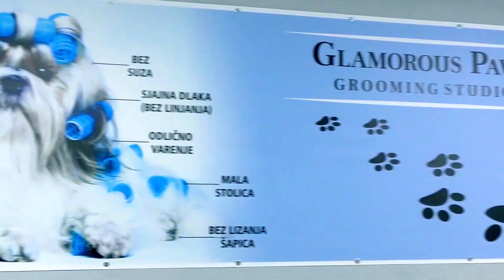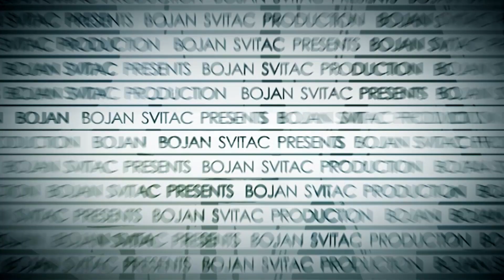Glamorous Paws - Grooming Studio - REKLAMA (bojan svitac)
NOVO U GRADU! Glamurozne šape - Studio za negu - Andrijana Rakić, Ozrenska 22, Aleksinac,